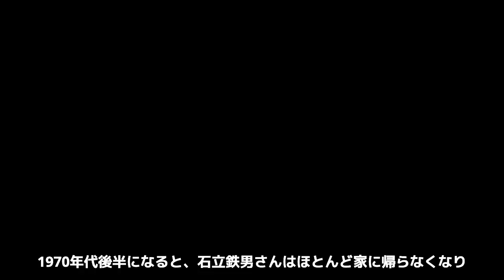石立鉄男が芸能界を去った暴力事件..."芸能界最恐"と言われた俳優の謎多き突然死の真相に言葉を失う...「パパと呼ばないで」で人気を博した俳優が共演した杉田かおるを救った行動に驚きを隠せない...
押忍！！！！！！！！！！！！！！！！！！！！！

今回紹介するのは、石立鉄男さん！！

夜露死苦！！！！！！！！！！！！！！

"おくさまは18歳"の主役でブレイク、

その後も"パパと呼ばないで"などで活躍、

アフロヘアに甲高い声という独特の個性が広く愛された。